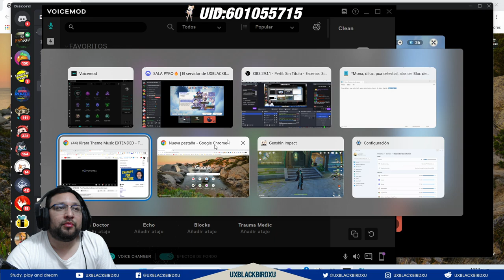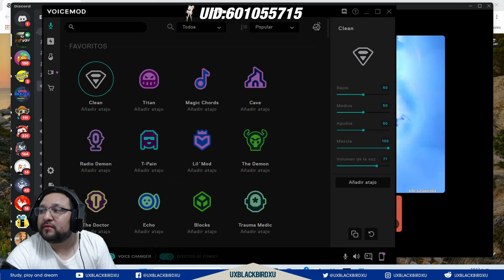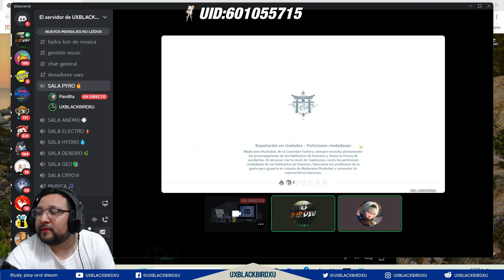✅ CRYSTOBAL Y PANDA 👍 💚 |🌴GENSHIN IMPACT🌴 | Se roban todas las KIRARAS 5 y mas!!